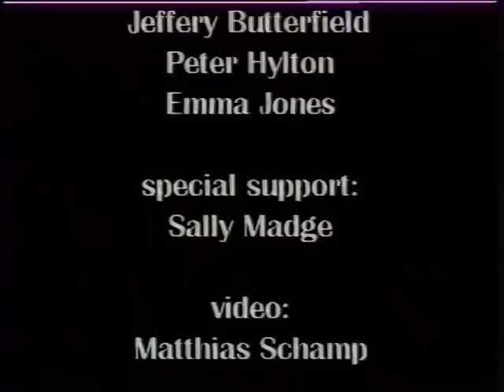SHOPWINDOWREADING, Sunderland (GB)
High Street / Union Street -- Monday, 22th January 2001

a public event by Matthias Schamp

in collaboration with:
Northern Gallery for Contemporary Art, Sunderland
with the cooperation of students and staff from the
School of Arts, Design and Media at the Sunderland University

Four actors, wearing T-shirts with the inscription SHOP/WINDOW/READING and carrying megaphones, walk along the local shopping precinct. As they stride along, they deliberately read out loud nothing but the words and messages found on the fronts of buildings, in shop windows, or on the bags and clothes of pedestrians, thus alerting people's minds to the kind of information that normally works on a subconscious level. After this brief emergence, the messages fade back into the unconscious.

Video (8 min.)
Camera: Matthias Schamp